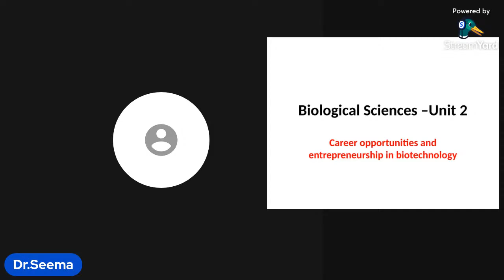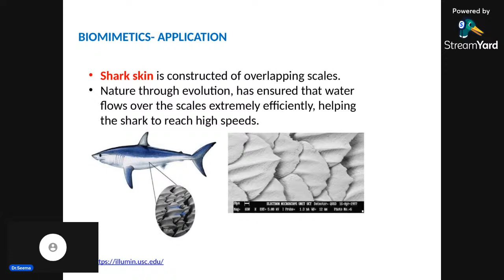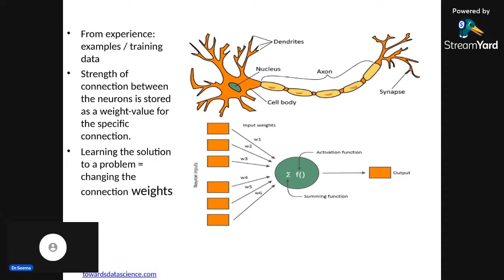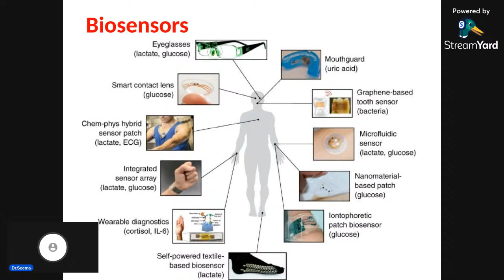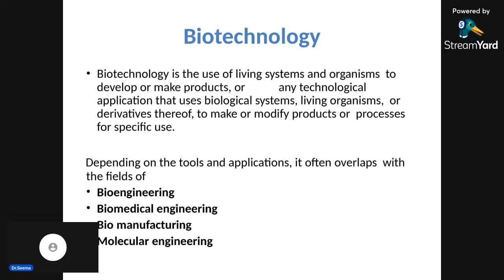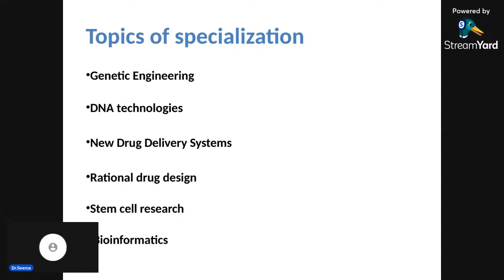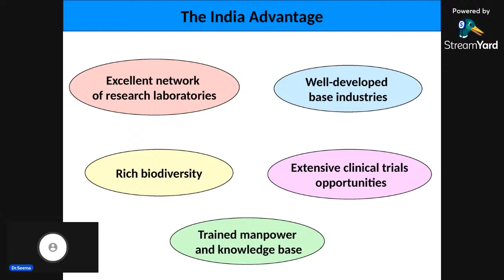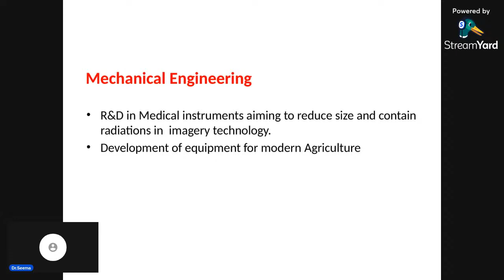Dr, seema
unit 2